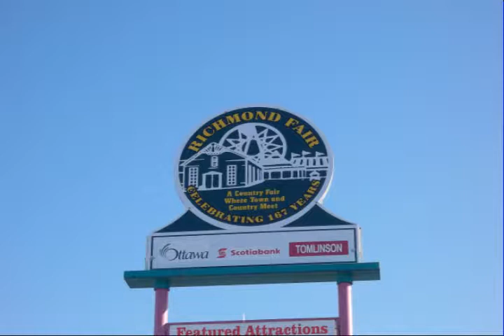RICHMOND DERBY 2013,,Lets go,,